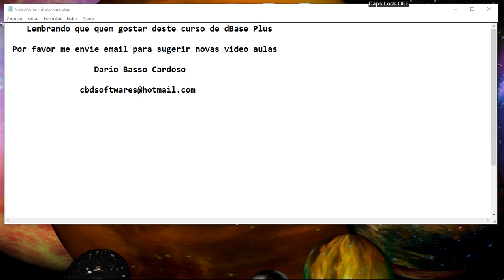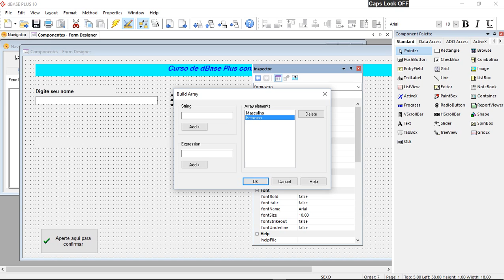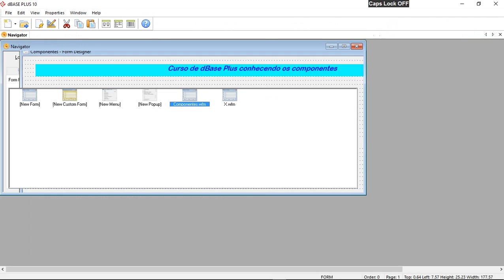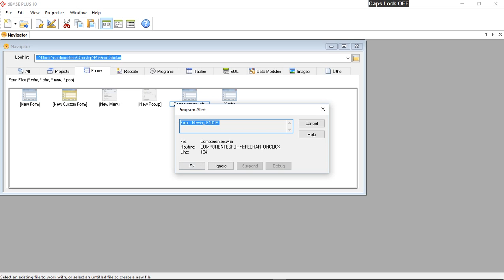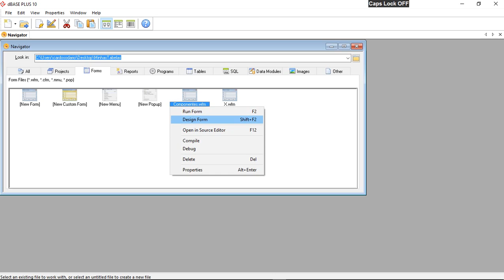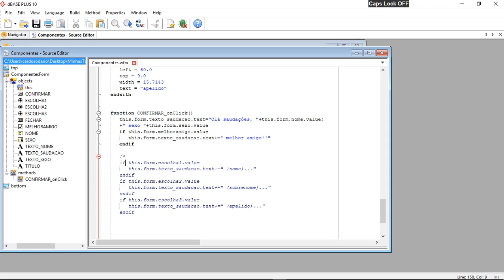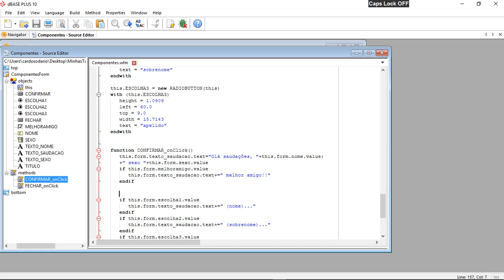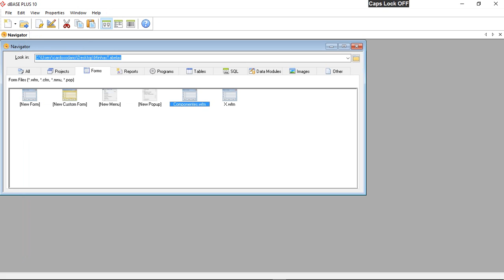dBasePlus 0004 - formulários 003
demonstra como manipular os componentes (objetos) em uma janela (form) usando o dBase Plus.